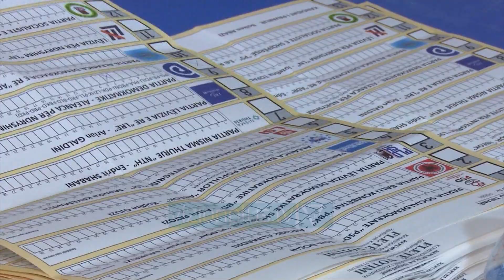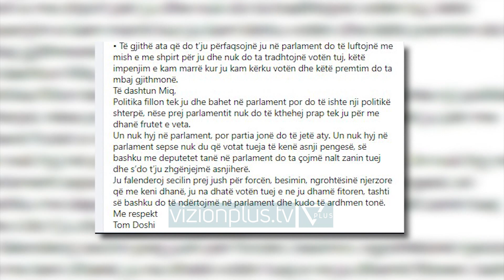Dha dorëheqjen si kandidat për deputet/ Tom Doshi zbulon arsyet - News, Lajme - Vizion Plus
Kryetari i PSD, Tom Doshi dha sot dorëheqjen nga listat si kandidat për deputet.Përmes një letre drejtuar Komisionit Qendror të Zgjedhjeve, kryesuesi i listave të Partisë Social Demokrate, ka dhënë dorëheqjen e parevokueshme nga listat si kandidat për deputet.Doshi kërkoi që KQZ-ja të bëjë zëvendësimin e tij me një tjetër person.Në lidhje me tërheqjen e tij ai ka bërë një reagim në rrjetet sociale, ku shkruan dhe garanton se ka hequr dorë nga mandati, por jo nga Partia Social Demokrate dhe as nga angazhimi politik për përmbushjen konstante të premtimeve ndaj elektoratit të tij.“Të dashtun antarë të PSD-së, mbështetës, aktivista dhe miq,Duke qenë i vetëdijshëm se shumëkush asht surprizuar nga dorëheqja jeme, kam detyrim moral përpara jush që t’ju sqaroj për vendimin që kam marrë për me dhanë dorëheqjen nga mandati jem si deputet.Ma së pari asht e rëndësishmë t’ju garantoj se kam hequr dorë nga mandati, por jo nga Partia Social Demokrate dhe as nga angazhimi politik për përmbushjen konstante të premtimeve ndaj jush. Për këto premtime, sic e kam vertëtuar edhe në të kaluarën, do të punoj cdo ditë, fushatë elektorale ose jo, duke qënë pikërisht ky angazhim busulla ime e përditshme në angazhimin politik”, shkruan Doshi.Ai rendi edhe arsyet e veprimit të tij:Ky hap asht ndërmarrë prej mejet për këto arsye:Së pari due që të jem plotsisht i lirë që t’i përkushtohem me të gjitha mjetet që më ofron ligji, mbrojtjes së emnit tem prej lakimit të pavend dhe tendencioz që i asht ba kohët e fundit, duke cliruar kështu energjitë e PSD vetëm drejt misionit politik dhe përfaqësimit të interesave të qytetarëve.Ky vendim asht marrë vetëm sepse së bashku me një ekip me njerëz të rinj, të përkushtuar dhe me integritet, kemi arritë objektivat që i kishim vu vetes, pra mobilizimi jonë e dha rezultatin e vet, u impenjova për fitore dhe e arritëm fitoren.Në parlament apo jashtë parlamentit Tom Doshi asht dhe do të jetë gjithmonë me ju, sepse do të vijoj të jem në udhëheqje të PSD-së dhe nuk do t’ju braktisi asnjiherë.Detyrimi jem politik dhe moral karshi jush, është përkushtim që i ka rranjët në historikun tem familjar dhe në bësimin në Zot që më frymëzon për t’ju shërbyer e për të përcjellë zanin tuaj në vendimet politike që ndikojnë në jetët tuaja.Të gjithë ata që do t’ju përfaqsojnë ju në parlament do të luftojnë me mish e me shpirt për ju dhe nuk do ta tradhtojnë votën tuj, këtë impenjim e kam marrë kur ju kam kërku votën dhe këtë premtim do ta mbaj gjithmonë.Të dashtun Miq,Politika fillon tek ju dhe bahet në parlament por do të ishte nji politikë shterpë, nëse prej parlamentit nuk do të kthehej prap tek ju për me dhanë frutet e veta.Un nuk hyj në parlament, por partia jonë do të jetë aty. Un nuk hyj në parlament sepse nuk du që votat tueja të kenë asnji pengesë, së bashku me deputetet tanë në parlament do ta çojmë nalt zanin tuej dhe s’do t’ju zhgënjejmë asnjiherë.Ju falenderoj secilin prej jush për forcën, besimin, ngrohtësinë njerzore që me keni dhanë, ju na dhatë votën tuej e ne ju dhamë fitoren, tashti së bashku do të ndërtojmë në parlament dhe kudo të ardhmen tonë.Me respektTom Doshi./Vizion Plus